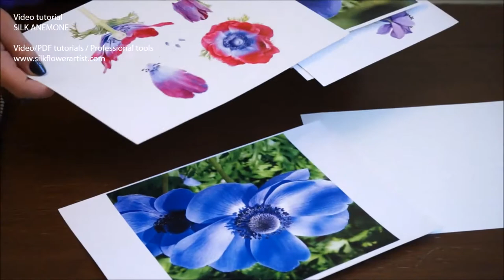DIY Silk Flower Anemone II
Hello and welcome to the new project of THE SILK FLOWER ARTIST - SILK "ANEMONE" :

Today we are happy to reveal to you the latest work – video tutorial Silk "ANEMONE".
We tried to express our love trough color, shape that conveys movement and emotion and silk.
​Every new video tutorial is a perfection of the previous one. We always try to improve our work and we are looking for new ways to simplify each step:

Video tutorial "ANEMONE" comes with a BONUS– you will receive a video that will teach you how to stiffen a piece of velvet like a pro. This information is new and unique.
Video tutorial "ANEMONE" is a must if you are just starting the magnificent journey Silk Flower Art. We will bring the leading edge information, the secrets of flower making to your doorstep. If you are already have experience in flower making we assure you that you will find new information and useful tips:

Should you need any further information on how become a Master of Silk Flower Art - please do not hesitate to get in touch.
Enjoy creating!